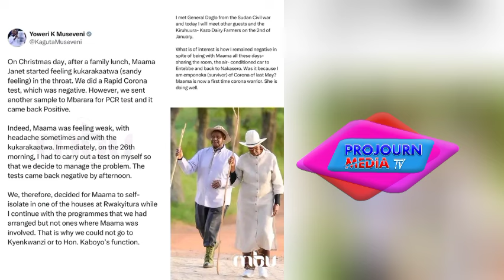Kitalo Janet museveni Bamuddusiza Mukasenge keekyaama Olwofuna ekirwadde kyilumiima mawugwe m7 kawed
Kitalo Janet museveni Bamuddusiza Mukasenge keekyaama Olwofuna ekirwadde kyilumiima mawugwe m7 kawede